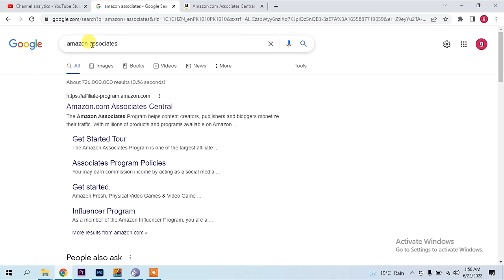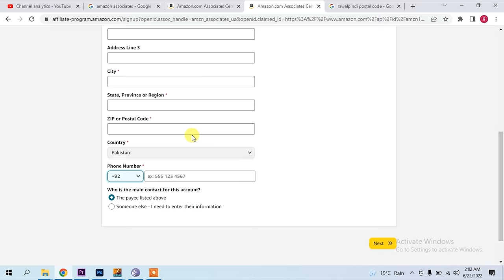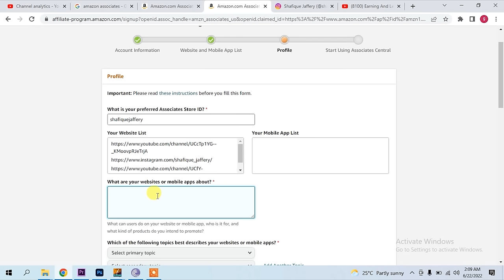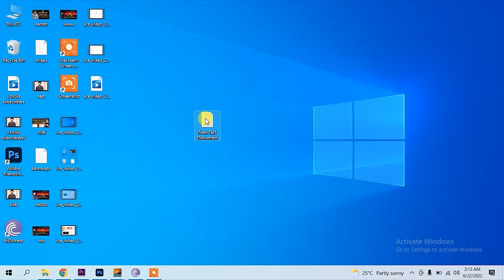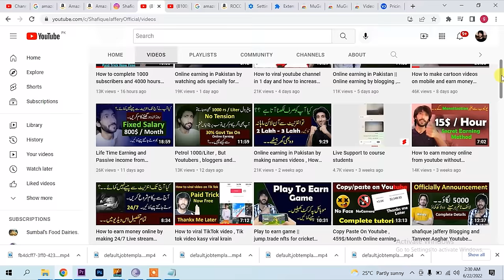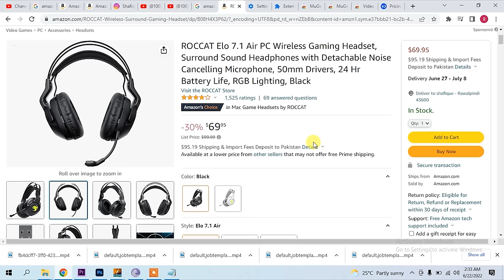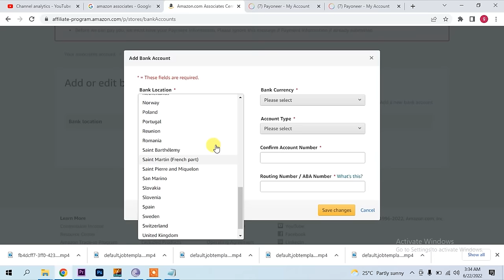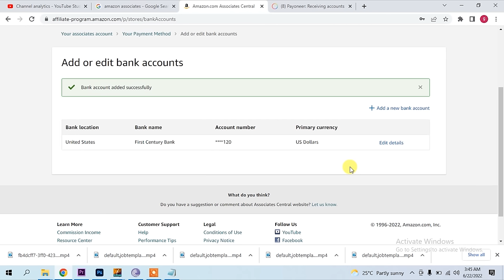How to earn money from Amazon Associate, Amazon Affiliate marketing from Pakistan without investment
1- How to create amazon assosiate account.?
2- How to get amazon affiliate links?
3- How to get unlimited traffic on products?
4- How to get payment from amazon assosiate account to payoneer and jazzcash?

Some Important videos may help you in this course.